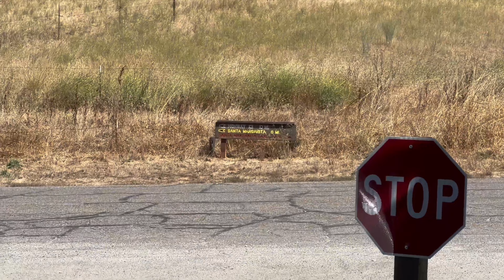KOA Camping Trip: Santa Margarita Day 3/3 ⛺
Our last day camping at KOA Santa Margarita in central California. It was basically our pack up and leave day. I really don't like the last days of camping but the experience is definitely worth all the hard work.

The kids slept well from all the swimming and we were just on a mission to pack up and clean everything. It was actually harder to clean up a tent on dirt because you can't really get the dirt and dust off the gear. Last time we had a grassy area to fold up everything but this time there was just no way we could avoid the messiness.

We packed our awesome roof bag with all the stuff and headed up the highway.

YOU WON'T BELIEVE WHAT WE FOUND when we cleaned up our tents. It was the thing that Livia was trying to scare. Check it out and comment what you think it was.

Thank you for joining us on our camping trip to KOA Santa Margarita.

Have you ever been to KOA Santa Margarita?

The Suk Family